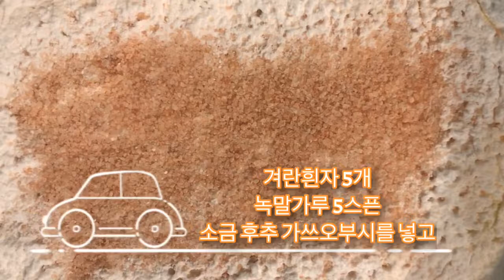수제어묵 만들기 Home made fish cake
냉동실 자리차지하고 있는 흰살생선과

당뇨 초기라서
야채를 많이 먹으라는 의사샘 말씀따라

냉장고에 있는 갖은 야채 갈아서 어묵을 만들어 보았어요~!!!

겨란흰자와 녹말가루를 5스푼씩 넣고 소금후추 가쓰오부시를 넣어 간을 한다음 잘 섞어 버무려서 기름 150도~180도 정도에서 튀겨내니 넘 맛있는 오뎅이 되더라구요~!!!

캘리포니아 LA 근처 오시는분 계시면 오뎅 맛보러 오세용~ ㅋㅋㅋ
카톡 아뒤 inah8509 니까 미리 카톡 주시고 꼭 놀러 오세용~!!!

구독~!!!
좋아요~!!!